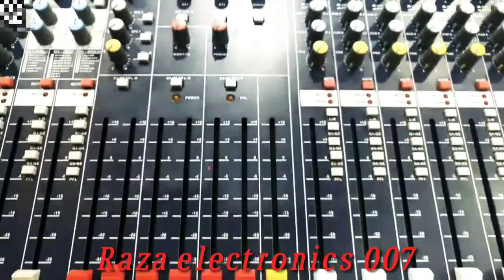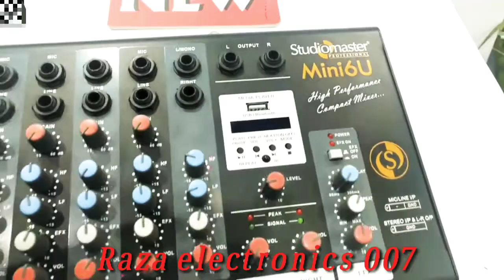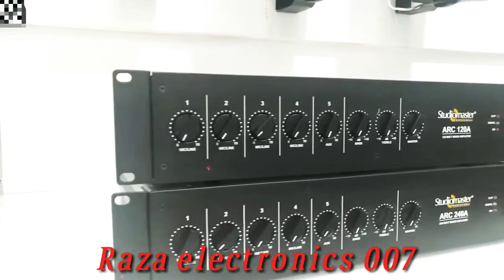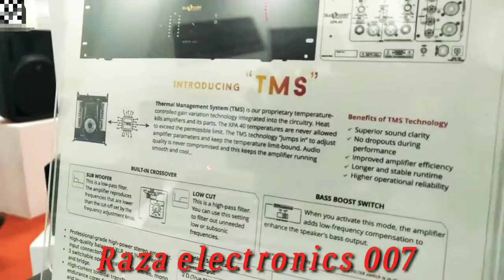STUDIOMASTER ALL PRODUCTS IN BOTH OF PLAM EXPO 2019 SPEAKER,MIXER, AMPLIFIER,STEBILLIZER,MONITER ETC